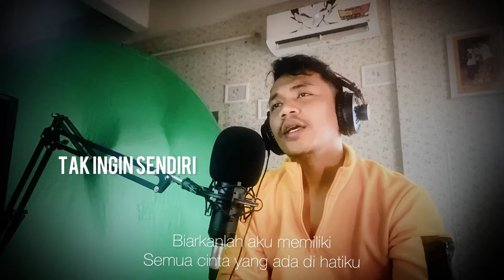Tak Ingin Sendiri - Dian Piesesha cover by AidilSeman.